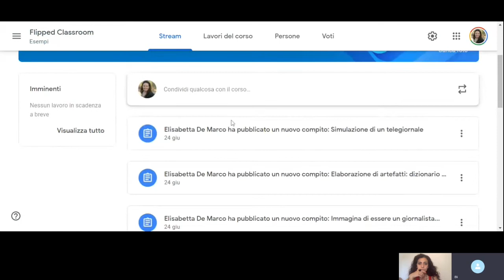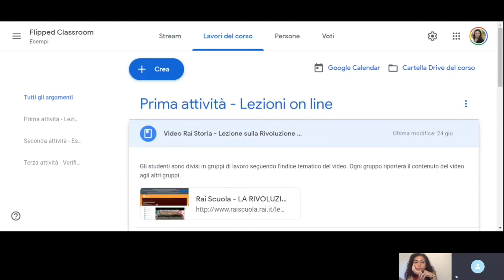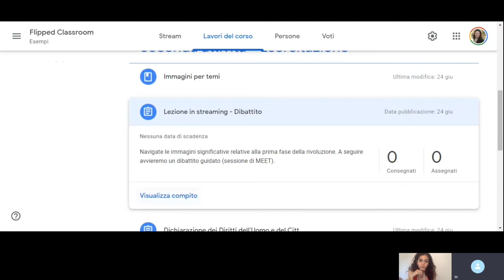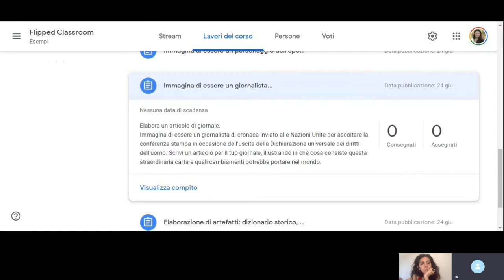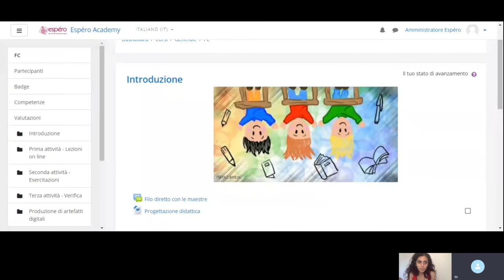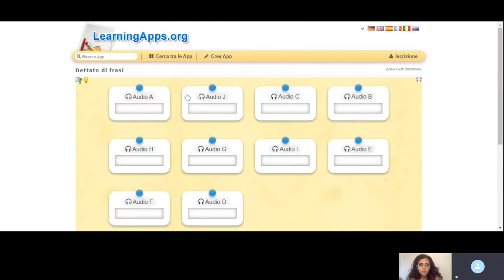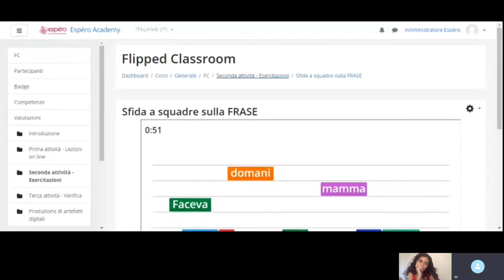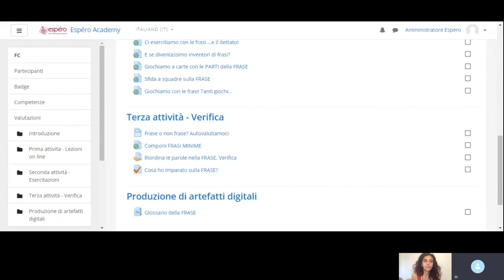Formati della didattica: la Flipped Classroom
Ada Manfreda - ricercatrice di pedagogia sperimentale - Università di Roma Tre
Elisabetta De Marco - docente a contratto di Didattica generale - Università del Salento